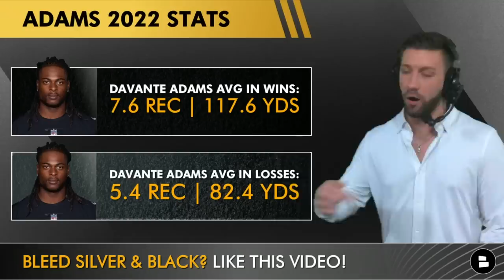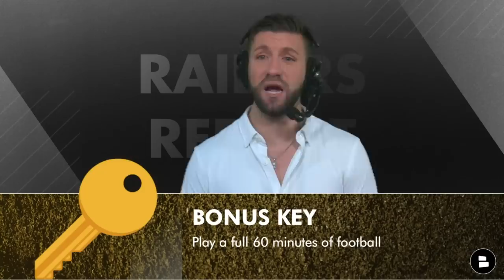Raiders vs. Patriots Preview, NFL Playoff Picture, AFC Wild Card Race + Las Vegas’ 5 Keys To Victory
Raiders vs. Patriots preview, NFL playoff picture and AFC Wild Card Race & standings entering this NFL Week 15 matchup. The Commuter Shirt can get you through any work day and straight into whatever comes next.

Las Vegas Raiders keys to victory vs. the New England Patriots:
- Get Josh Jacobs going in the Raiders run game
- Stay Aggressive Offensively Josh McDaniels with Derek Carr
- Feed Davante Adams Targets
- Take Care of the football & win turnover battle
- Blitz on defense, I’m talking to you Raiders defensive coordinator Patrick Graham

2022 NFL Playoff Picture:
AFC Wild Card Race
#11: Las Vegas Raiders (5-8)
#12: Cleveland Browns (5-8)
#13: Pittsburgh Steelers (5-8)
#14: Indianapolis Colts (4-8-1)
Eliminated:
#15: Denver Broncos (3-10)
#16: Houston Texans (1-11-1)

Mitchell Renz asked The Nation these questions today:
- What is your confidence level in the Raiders beating the Patriots? Scale 1-10
- Give me a key to victory for the Raiders vs. the Patriots!
- Raiders vs. Patriots - Predict the score!

Raiders head coach Josh McDaniels going against his former mentor and legend New England Patriots head coach Bill Belichick

- Derek Carr Replacements: Ranking Top 10 NFL Free Agent QBs To Replace DC In 2023 Ft. Tom Brady

Raider Nation, join us on Locals & compete in our NFL Week 15 Pick Em challenge
Vikings vs. Colts
Browns vs. Ravens
Bills vs. Dolphins
Bears vs. Eagles
Jets vs. Lions
Panthers vs. Steelers
Texans vs. Chiefs
Saints vs. Falcons
Jaguars vs. Cowboys
Broncos vs. Cardinals
Raiders vs. Patriots
Chargers vs. Titans
Buccaneers vs. Bengals
Commanders vs. Giants
Packers vs. Rams